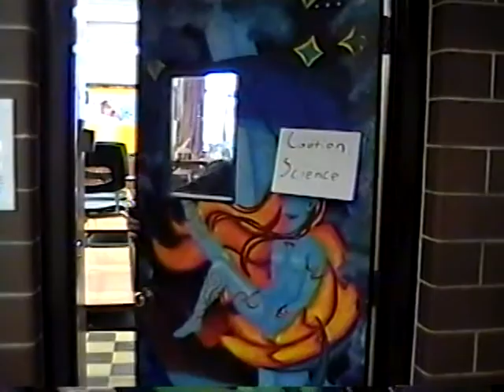AV project - part 1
Old raw footage from my highschool AV project